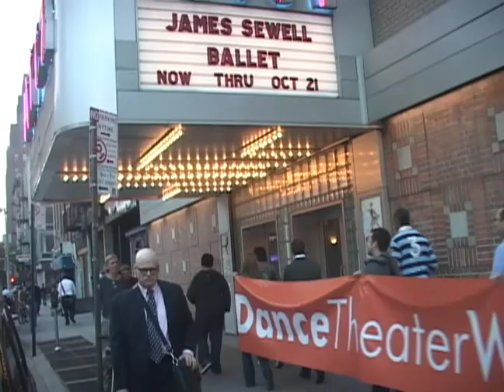Brian Brooks Flash Performance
Dance Theater Workshop flash performance with Brian Brooks in Chelsea, Oct. 17, 2007.